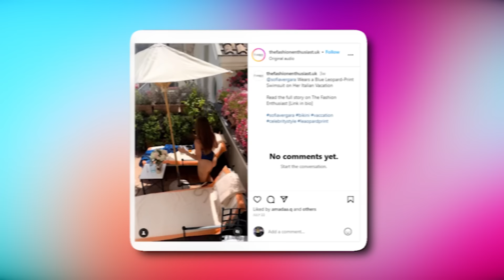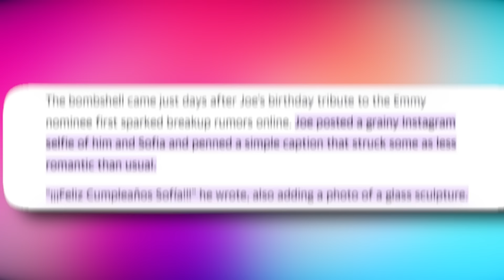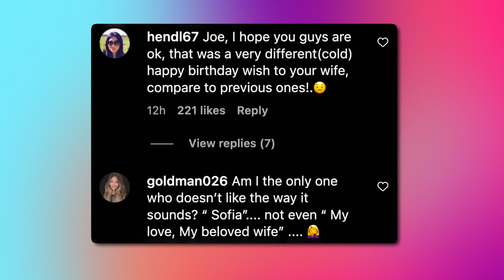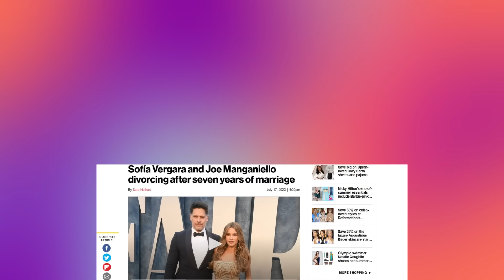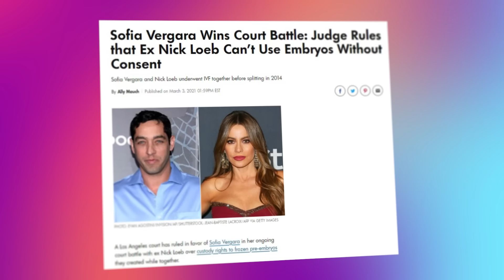The REAL reason why Joe Manganiello gave up on Sofia Vergara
While divorce is common in Hollywood, what if I told you that Sofia Vergara and Joe Manganiello are getting divorced because one likes to party and drink with no time left for taking care of kids, while the other hates drinking and wants to have kids?
That's right, the Modern Family star and the Magic Mike actor are calling it quits after 7 years of realizing it is never going to work because they didn't spend enough time together to ask each other important questions before saying, "I do." In this video, we'll tell you the weird reasons they decided to split, the content of their prenup, their joint divorce statement, how they're coping with the breakup, and what this means for their future projects.
This is a huge story that has rocked Hollywood and the fans of this power couple. You don't want to miss any trending juicy details, so watch until the end of this video. Trust me; you'll be surprised by some of the things we will reveal about this cute couple's love life.

Inspired by Just In, PopJuice, This Happened and TheThings.

Inspired by Is THIS The Reason for Sofia Vergara and Joe Manganiello's Divorce?!

Inspired by Why Sofia Vergara & Joe Manganiello's Marriage Wasn't Gonna Last

Inspired by The Real Reason Sofia Vergara and Joe Manganiello are DIVORCING

Inspired by This Needs To Be Discussed BEFORE Marriage

On Juicy Trend we will go through latin stories, tea spill, and entertainment.